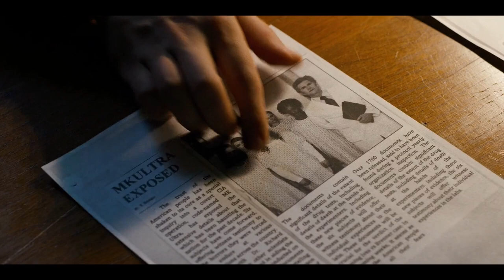Two Stranger Things officers Scenes - Calvin Powell and Phil Callahan - Stranger Things Season 1-4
Scenes of Officer Calvin Powell and Officer Phil Callahan
*Some scenes have been removed due to copyright reasons.*

00:00 - Season 1
10:41 - Season 2
13:24 - Season 3
14:53 - Season 4

Full uncut Video.